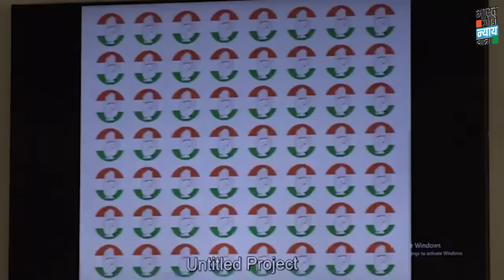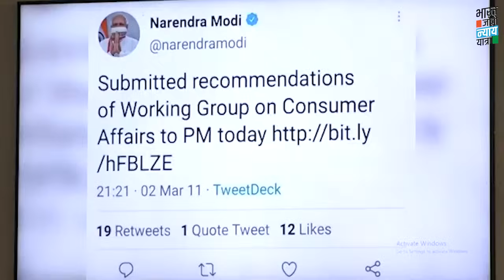मीडिया के सामने Swaminathan Committee की Report लाए Pawan Khera, कर दिया दूध का दूध पानी का पानी...